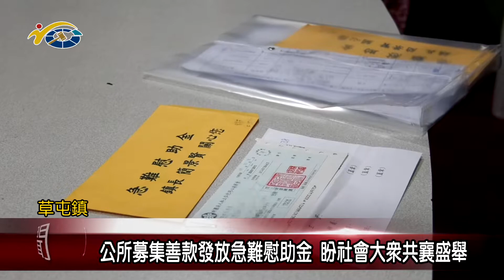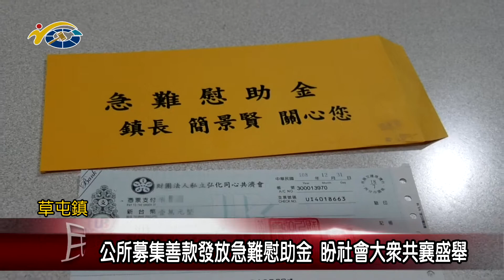公所募集善款發放急難慰助金 議員簡賜勝盼社會大眾共襄盛舉